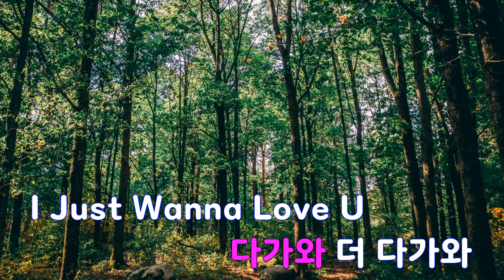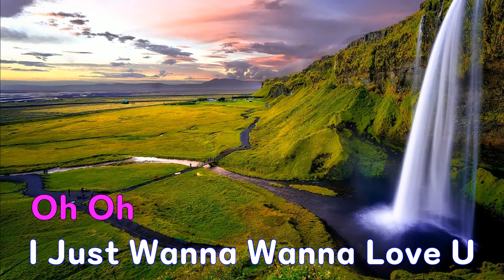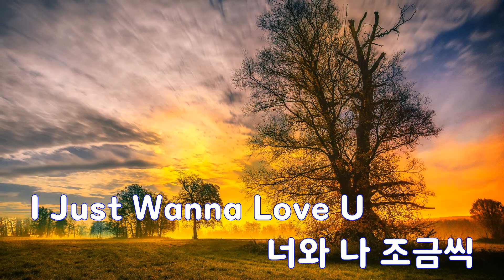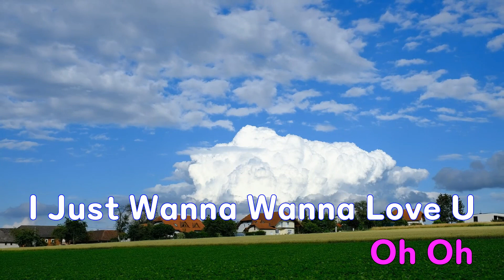[은성 반주기] Love U - 김청하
Love U - 김청하
작사 ː 오레오2.오레오3.오레오1, 작곡 ː 오레오2.오레오3.오레오1